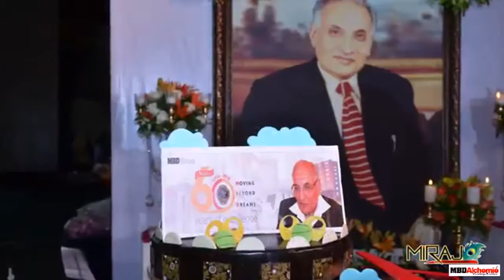60 Years of MBD Group 2016 Photos